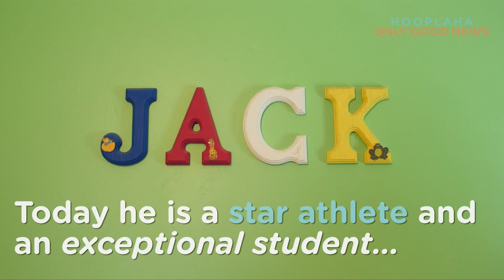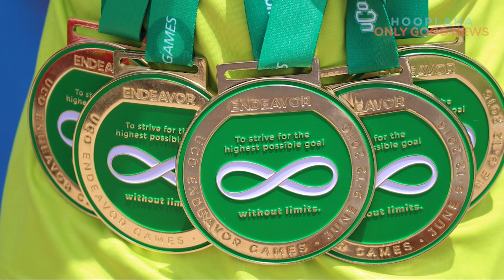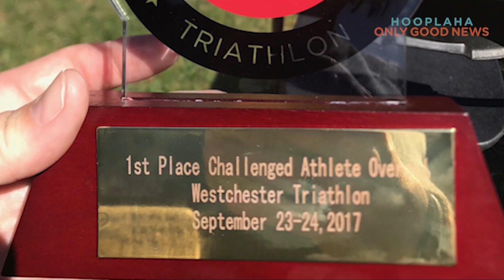Meet Jack, An 11-Year-Old Who Runs His Way to Trophies and Medals With Prosthetic Legs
** OGTV recognizes Global Running Day by sharing this inspiring story of a good natured boy whose running skills with prosthetic legs have earned him awards in the Junior Paralympics. **

Jack Cunningham is a normal kid. He does well in school. He loves playing sports and hanging out with friends and family in Springfield, PA. He also happens to be missing both of his legs... But he hasn't let his condition stop him from living life to the fullest.

Jack is the lone survivor of a triplet pregnancy. He lost one of his siblings in utero and his other brother, Liam, died of a heart defect 26 days after they were born. Of Liam, Jack says: "He's probably my guardian angel."

Because Jack, too, suffered complications from the pregnancy. He was born without fibula bones, so when he was just a year old, he underwent a bilateral amputation that removed both of his legs. Despite the physical and emotional challenges of his birth, Jack is a thriving 5th grader whose story is incredibly inspiring.

11-year-old Jack enchants his family, friends, and even strangers with his positivity and good-naturedness. Thanks to his vibrant and infectious personality, people have nothing but good things to say about him.

"Jack is always very nice... he always has your back... he has a really good conscience," are just some of the things you will hear his best friends and soccer teammates say about him.

"My brother is definitely an inspiration, he always keeps up, he's really funny, and he's fun to play games and sports with," says Jack's older sister, Katelin. Jack's love for sports started when he was old enough to start playing them with her—and his supportive parents swallowed their nervousness in order to support his ambitions.

"We wanted to get him involved in sports. The only concerns we had when we put him in sports was... maybe a leg flying off," jokes Jack's dad, Tim.

Their worries were valid, but they were quickly comforted by Jack's proficiency with his prosthetic legs. Not only is Jack an incredible friend and brother, he's a truly amazing athlete. Along with soccer, Jack loves swimming, cross country, and track. He holds national records for the Junior Paralympics in USA Track and Field for his classifications, and hopes to one day compete in the Paralympics.

Jack's can-do attitude has opened up so many possibilities for him, and he recognizes how much optimism has helped him accomplish his goals. When asked to give advice, Jack said: "I want them to know that no matter how far you go, you can always go farther."

That advice captures who Jack Cunningham is to-a-t: a winner, an optimist, and an inspiration to all of us.

This Only Good TV original video was produced by Tracy Chevrier, shot by Paul Galan, and edited by Kellie Sieban.

Welcome to OnlyGood.tv! (Formerly HooplaHa - Only Good News) - It’s a Positivity Movement. We at OnlyGood TV believe that positivity will change lives for the better.

Watch an exclusive collection of stories featuring PETS, FAMILY, WELLNESS, and COMMUNITY, including unique series and Live Specials that shine a spotlight on everyday people, making the world a better place.